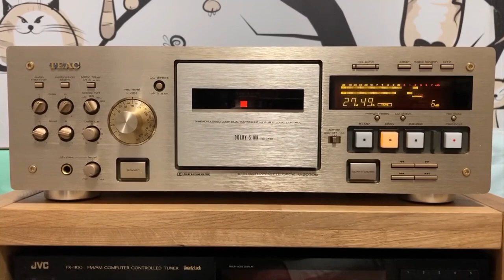The Shareero Band 75